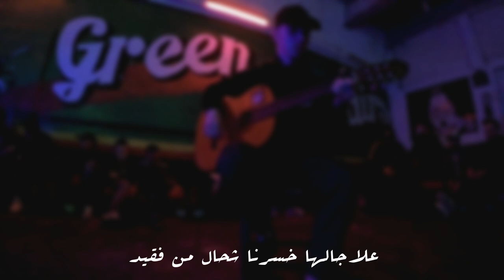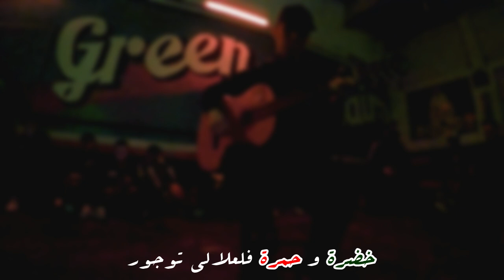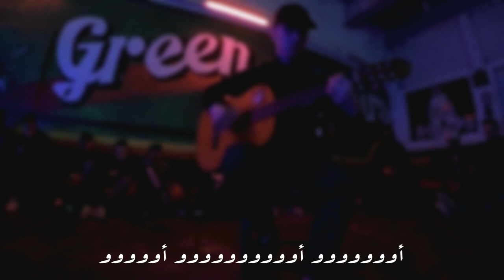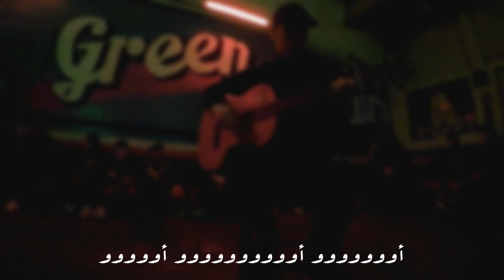UGC'12 : Mouloudia wFiha Ga3 Nsalou